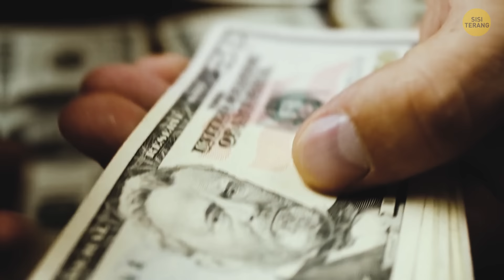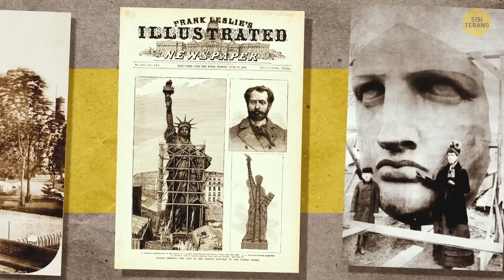Apa yang Terjadi Jika Patung Liberty Tiba-Tiba Menghilang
Patung Liberty adalah salah satu landmark terkenal Amerika. Tapi apa yang terjadi jika patung ini tiba-tiba menghilang besok? Ayo lihat bagaimana reaksi dunia...